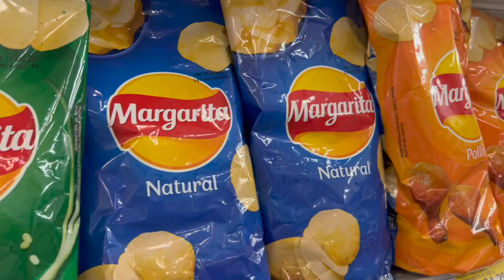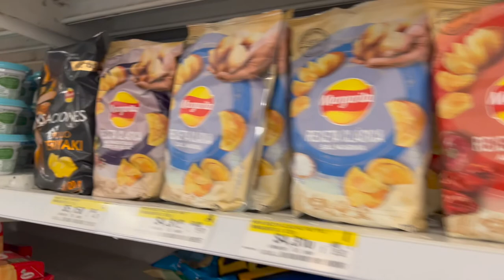ISLAS DEL ROSARIO Y BARU | VISITANDO LA CIUDAD AMURALLADA CARTAGENA | VLOG DE VIAJE | Alexa Ubeda